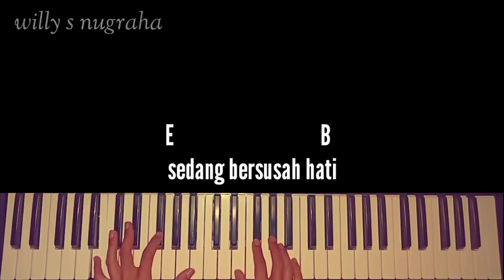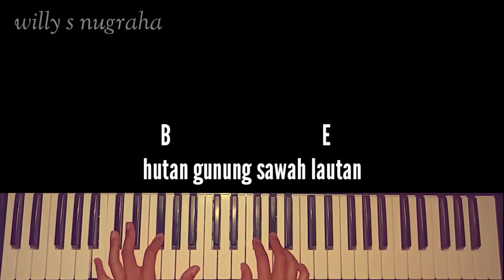Lagu Nasional - Ku Lihat Ibu Pertiwi ( Piano, Chord & Lyrics ) Cover by Willy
Berikut adalah video Lagu Nasional - Ku Lihat Ibu Pertiwi ( Piano, Chord & Lyrics ) Cover by Willy

Video ini di edit menggunakan
Kine Master :